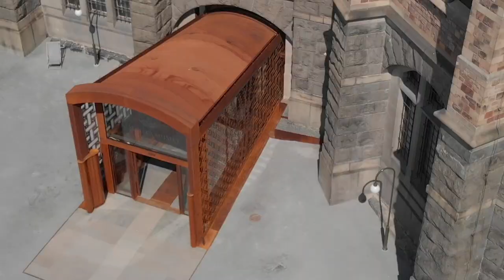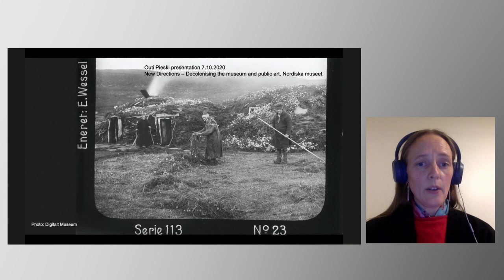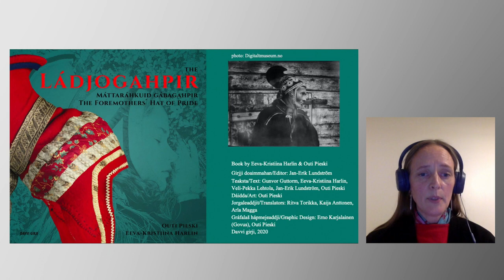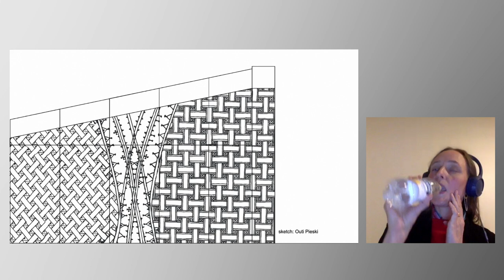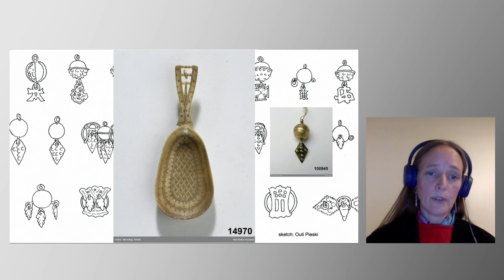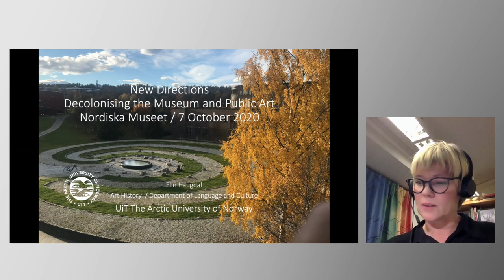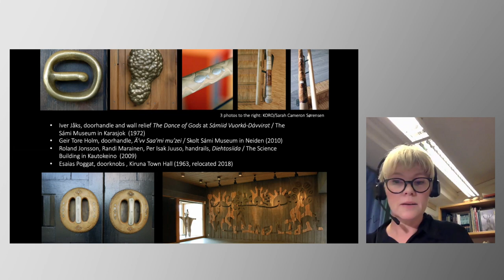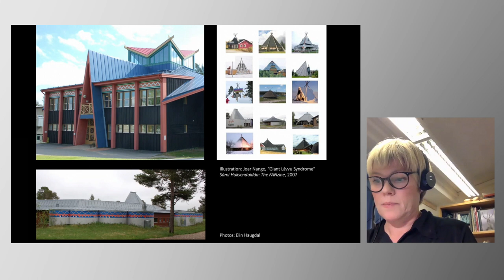SAMTAL: Nya riktningar – dekolonisering av museet och offentlig konst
Statens konstråd och Nordiska museet välkomnar er till ett samtal om dekolonisering av museet och offentlig konst. Detta är den första delen av fyra i en programserie om ämnet.

I år invigdes konstnären Outi Pieskis offentliga konstverk Two directions/Två riktningar/Guektien bïegkese/Guovtte biggii som är en del av den nya entrén till Nordiska museet i Stockholm. Konstverket kopplar samman material i samtidskonst och kulturellt minne med angelägna frågor om svensk kolonialism och samisk repatriering. I detta webbsända samtal vill vi följa samiska rösters ledning i frågor om hur offentlig konst, offentliga institutioner och museer kan ta aktiva roller i pågående processer för att nedmontera kolonialitet och arbeta mot att bli platser för materiell förändring.

Detta webbsända program produceras av Statens konstråd i samarbete med Nordiska museet. Det är en del av en programserie i fyra delar om dekolonialitet och offentlig konst som produceras av Statens konstråd.

Medverkande

Outi Pieski, konstnär
Gunvor Guttorm, professor i duodji och tidigare rektor för Samiska högskolan i Norge
Elin Kristine Haugdal, professor i konstvetenskap vid Norges arktiska universitet
Sanne Houby-Nielsen, chef för Nordiska museet
Peter Hagdahl, curator Statens konstråd
Vanessa Gandy, chef Museiupplevelse Nordiska museet
Moderator: Andria Nyberg Forshage